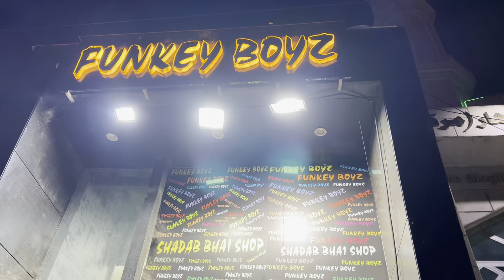😎💥IMPORTED T SHIRTS😍 / FUNKEY BOYZ TRENDY SHOP / KHAR MARKET MUMBAI#trending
FUNKEY BOYZ Mumba
Khar markaz masjid next shop main road near national clg Khar West mumbai 400052